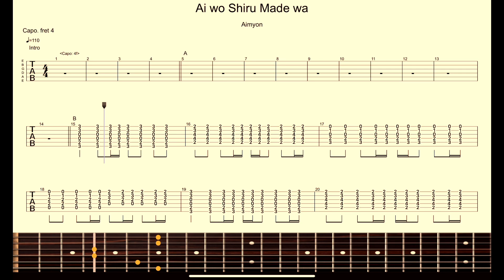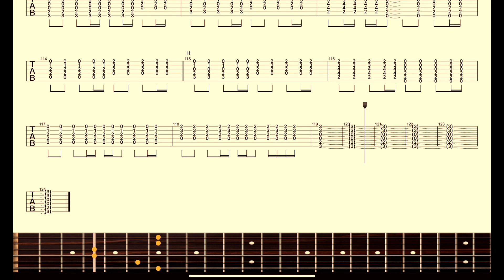【あいみょん】Band Score『愛を知るまでは』Acoustic Guiter Tab！